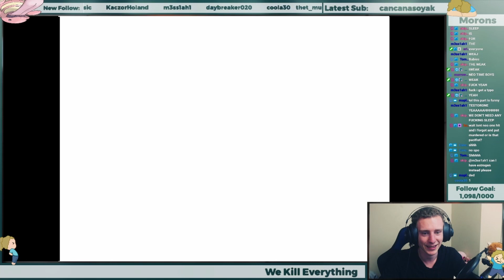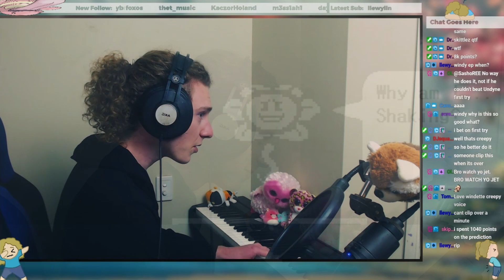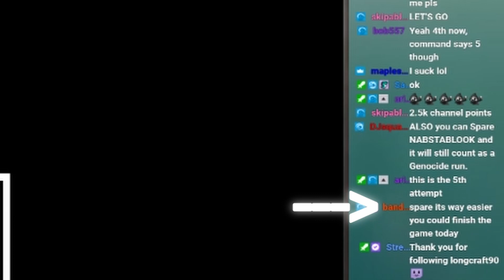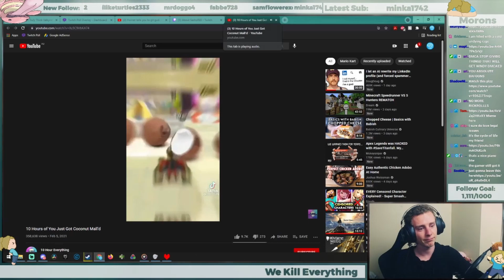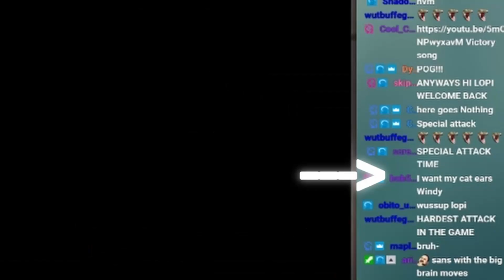okay... twitch chat can't take undertale seriously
I STILL regret my life choices -_-'